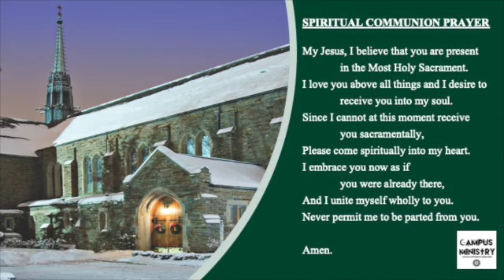Sunday Mass January 31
Loyola University Maryland Sunday Mass January 31